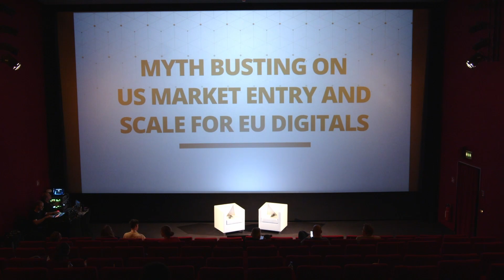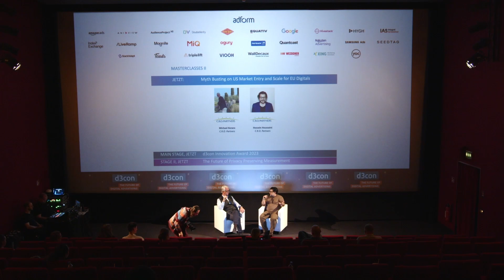d3con Conference: Myth Busting on US Market Entry and Scale for EU Digitals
Speakers:
Michael Kerans, C.R.O. Partners
Hossein Houssaini, C.R.O. Partners

d3con Conference March 22nd 2023